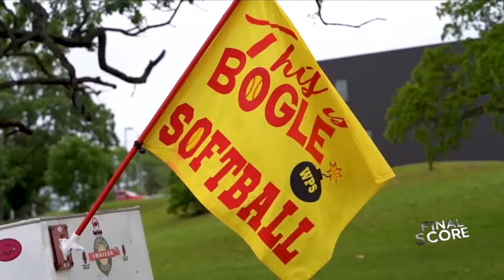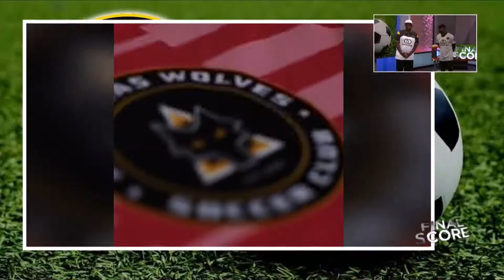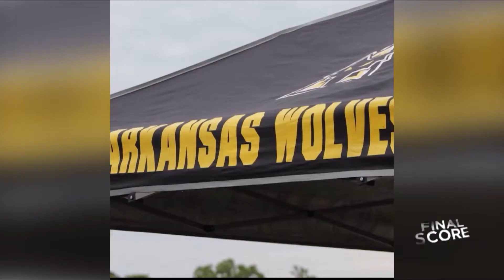Celebrating Razorbacks' softball season, introducing Kade Smith and Arkansas Wolves FC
In a Memorial Day Weekend edition of Final Score, Nick Walters catches up with former Razorback softball player Sydney Parr Lee as she reflects on the team's historic 2022 season that ended in super regionals.

Plus, get to know Razorbacks baseball commit Kade Smith, who has won state titles as a two-way standout for Harding Academy baseball and as a quarterback for the school's football team. And Nick chats in-studio with members of the Arkansas Wolves Football Club to help viewers get to know Central Arkansas' semi-pro soccer team.

SEC highlights courtesy of the conference. Catch Final Score on FOX16 Sunday nights at 10.